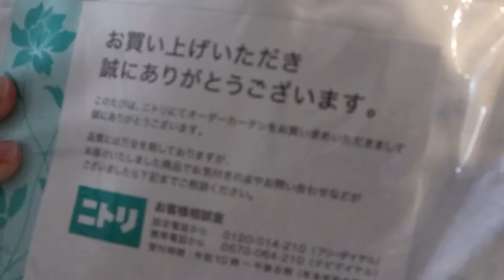【商品レビュー】レースのカーテンは本当に必要なのか？【ニトリ】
普通のカーテンとレースのカーテン。
調べていくうちにわかった購入すべき点4つをご紹介します。